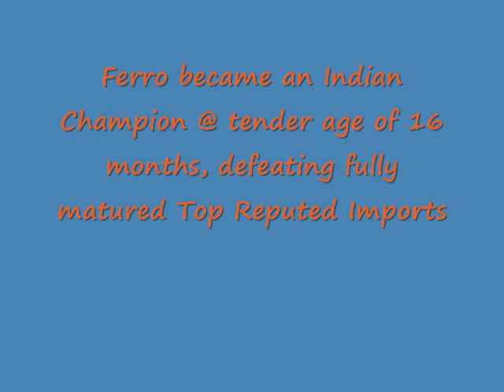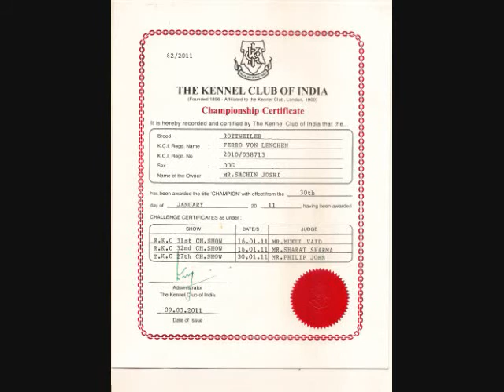Serb. Jr. & Ind. Ch. Ferro Von Lenchen @ 20 months.wmv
Top Champion stud dog of Impeccable quality